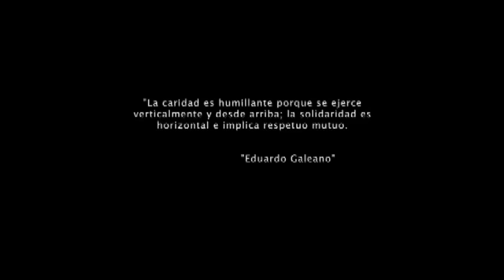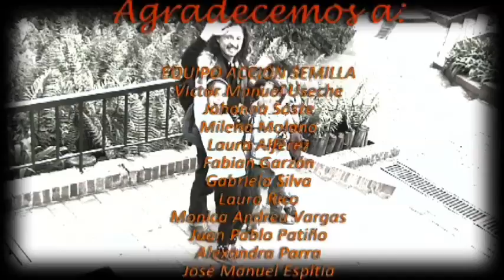Proyecto Acción Semilla IUPG